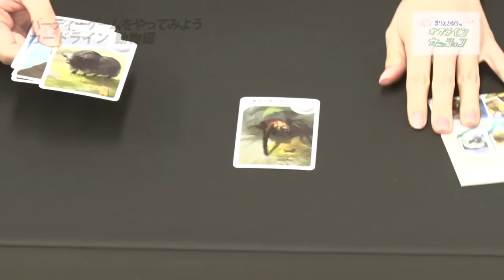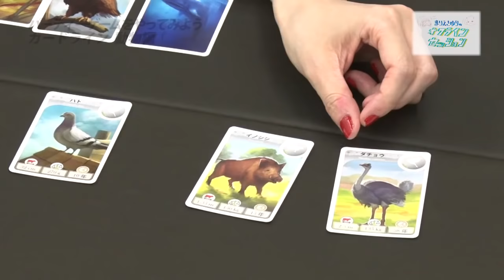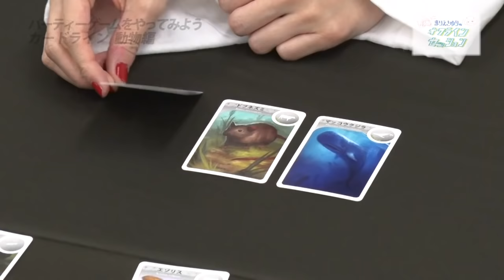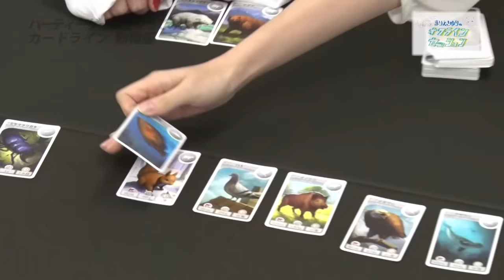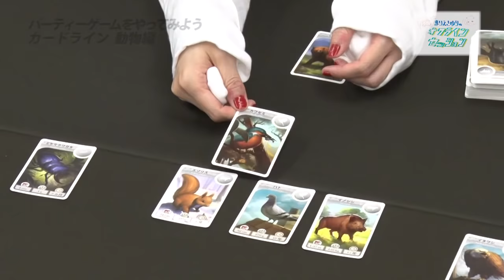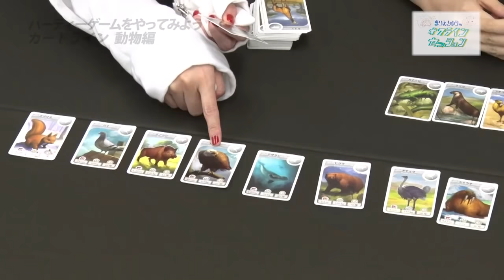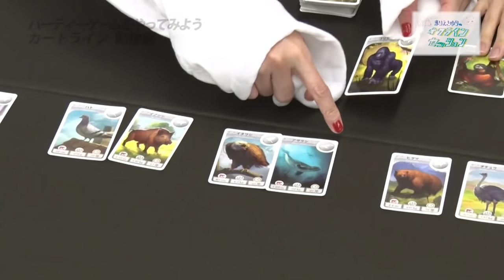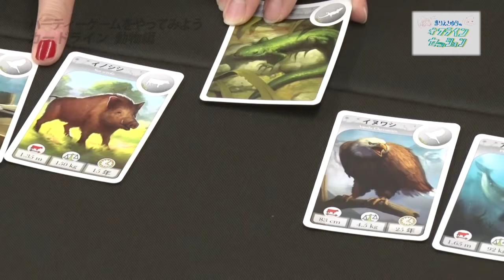【カードライン動物編（1/2）】まりえさゆりのオフラインセッション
◆番組概要
　遊びの達人である人気声優・三宅麻理恵＆原紗友里が、さまざまな遊びに触れることで、達人を超えた『遊び王』へと進化していく番組ですっ!

◆出演
　パーソナリティ：三宅麻理恵、原紗友里

◇ゲームシステム
　カードライン動物編《寿命プレイ》

◆制作協力
　ユニオンワークス